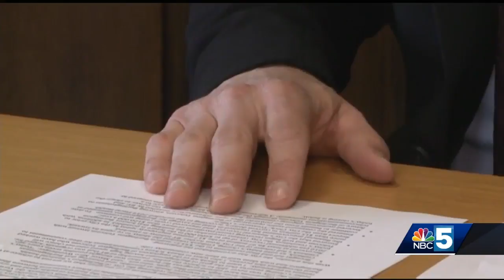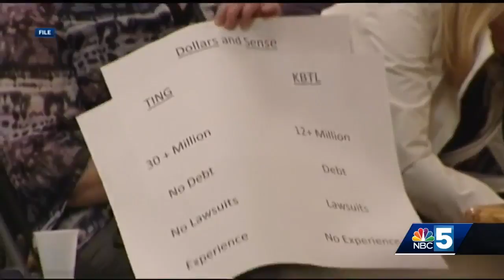Burlington Telecom sale officially complete